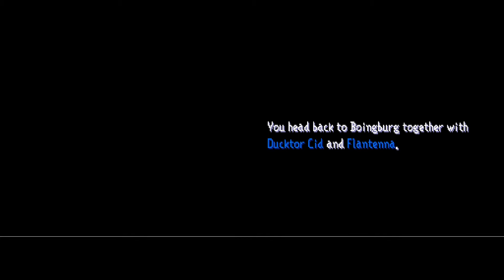JPlays - Dragon Quest Heroes - Rocket Slime - Part 2 - Schleiman Tank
Part 2 - Schleiman Tank